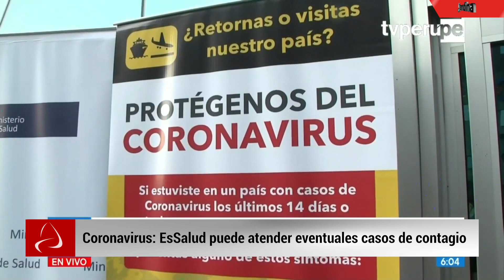Estas son las 5 noticias del día en Andina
Conozca las cinco noticias mas resaltantes del día

Revisa la lista completa de videos sobre los Juegos Panamericanos y Parapanamericanos Lima 2019